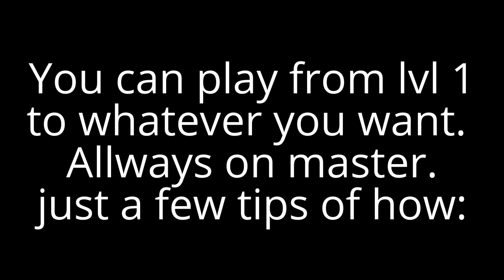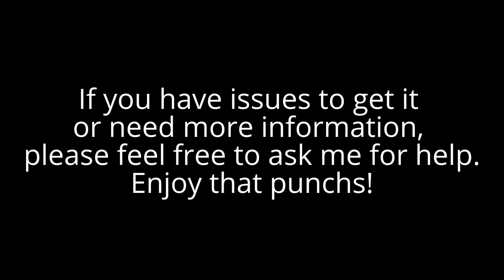Skyrim, master khajit boxing style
Its a very very short guide if can call it guide, for make a succesfull unarmed character.

Heavy armor:
-Ye i know, you loss more stamina for carrying it but, who the fuck cares? you do a lot of more damage and reduce de incoming damage.
-Go for "Fists of Steel", it makes more damage from unarmed if you wear heavy armor.

Alteration:
-It provides you more armor, more live, more time to punch
-I think these extra armor of alteration increases your damage, it applys to "Fists of Steels"

Smith:
-Well, you know, the more armor you have, the more damage you do and the less you get.
-Improving your items, give them MOAR armor.

Enchant:
-You need enchants, THIS ONE over anyother: Increase the unarmed damage. You can find it at the ratway entrance. Easy to get.
-Reduce the magica cost of restoration, increase max health, resists fire/shock/frost, whatever you want, they are all awesome, use them.

Restoration:
-Wards prevent a lot of damage from mages, you can also eat potatoes
-Heal makes you even more rocky, no one can bite you if your live never goes down.

**Try to not face any spider on master at first levels... they kill you in 2 hits. Not kidding!